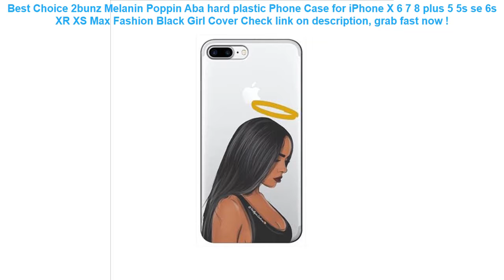2bunz Melanin Poppin Aba hard plastic Phone Case for iPhone X 6 7 8 pl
12+ price compare 2bunz Melanin Poppin Aba hard plastic Phone Case for iPhone X 6 7 8 plus 5 5s se 6s XR XS Max Fashion Black Girl Cover Best Choice.

| Discount : 0%

Hello, today i want to Give some information about 2bunz Melanin Poppin Aba hard plastic Phone Case for iPhone X 6 7 8 plus 5 5s se 6s XR XS Max Fashion Black Girl Cover

At this time of writing, the 2bunz Melanin Poppin Aba hard plastic Phone Case for iPhone X 6 7 8 plus 5 5s se 6s XR XS Max Fashion Black Girl Cover has garnered 75 customer reviews with rating of 4.6 out of 5 stars. Not a bad score at all as if you round it off, it’s actually a perfect five already. From the looks of that rating, we can say the product is promising mostly because of the following main reasons:

1. Convencient to Use
Many users love the 2bunz Melanin Poppin Aba hard plastic Phone Case for iPhone X 6 7 8 plus 5 5s se 6s XR XS Max Fashion Black Girl Cover for the convenience it brings.

2. Easy to Handle
If you’re a first-time use, you would have no problem with the 2bunz Melanin Poppin Aba hard plastic Phone Case for iPhone X 6 7 8 plus 5 5s se 6s XR XS Max Fashion Black Girl Cover because it’s fairly elementary in usage.

3. Real Value for Money
All the benefits people are now enjoying from the 2bunz Melanin Poppin Aba hard plastic Phone Case for iPhone X 6 7 8 plus 5 5s se 6s XR XS Max Fashion Black Girl Cover at the current price its being sold both online and in stores makes it a really sweet deal that just doesn’t get any better.
KISSCASE Waterproof Phone Case For iPhone X XR XS MAX 8 7 6 6S Plus TPU+PC Underwater Case For iPhone 5 5S 5SE Water Proof Cover =

AIREEBAY Waist Pack Women Running Waterproof Waist Bag Mobile Phone Holder Men Gym Fitness Travel Pouch Belt Pink Chest Bags =

Swim Diaper wear Leakproof Reusable Adjustable for infant boy girl toddler 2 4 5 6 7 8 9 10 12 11 month baby swimwear pool pant =

Waterproof Transparent PVC Bath Cosmetic Bag Women Make Up Case Travel Zipper Makeup Beauty Wash Organizer Toiletry Storage Kit =
Waterproof Double Pocket Waist Hip Bag Adjustable Chest Pack Casual 5.5" Phone Key Purse Money Fanny Belt Pouch Travel Accessory =
6.0" Universal Mobile Phone Bags Holder Outdoor Sport Arm Pouch Bag For Phone On Hand Sports Running Armband Bag Case waterproof =
Mobile Phone Waist Bag 5.2-6.3inch for iphone for Samsung for xiaomi huawei Hook Loop Holster Pouch Belt Waist Bag Cover Case =
Brand New Men Sport Gym Bag Women Fitness Waterproof Outdoor Separate Space For Shoes pouch rucksack Hide Backpack sac de T60 =